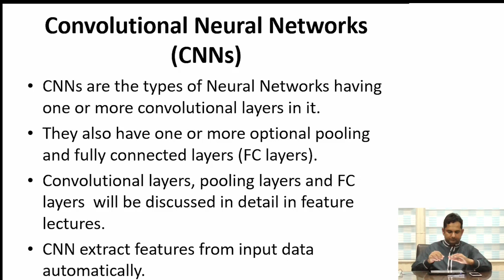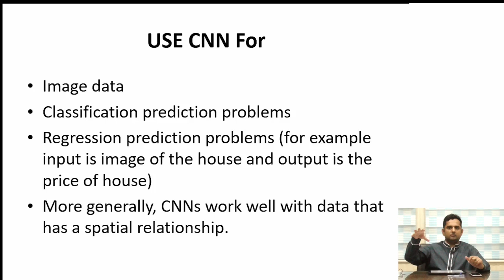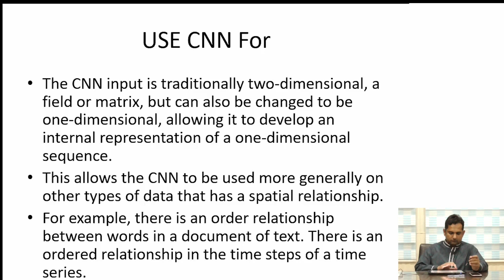When to Use Convolutional Neural Network || Urdu || Hindi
Deep Learning! What Is Deep Learning?